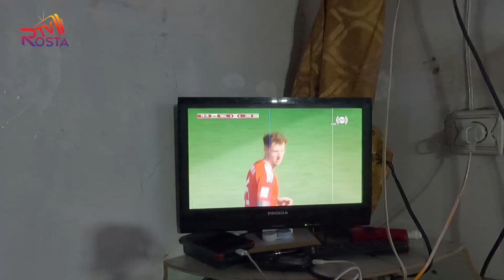وقتی طرف داران ریال و بارسا جام جهانی قطر را سیل می کنند🤣 Film comedy 2022 Qatar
با سلام و درود خدمت همه دوستان عزیز و بینندگان گرامی ، امید در هر جایی که هستید با فامیل محترم تان جور و صحتمند باشيد. به يک ویدیو جدید از شبکه خود تان خوش آمدید..
ممنون از اینکه بیننده ما هستید.